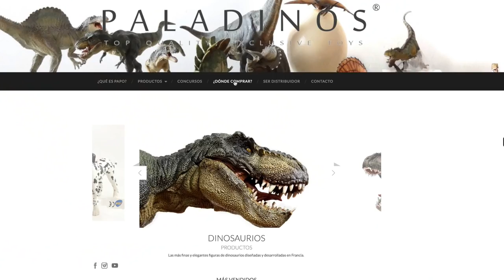Juguetes Dinosaurios PAPO en Didactic Store ★ juegos juguetes y coleccionables ★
Nuevos Juguetes PAPO en Didactic Store. Jugueteria en Angelópolis Centro Comercial, Dinosaurios toys...